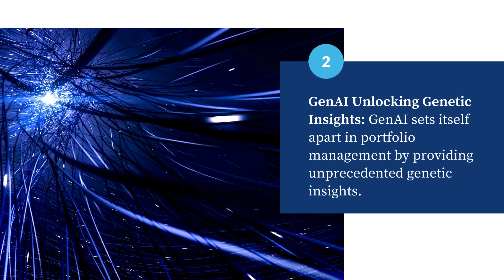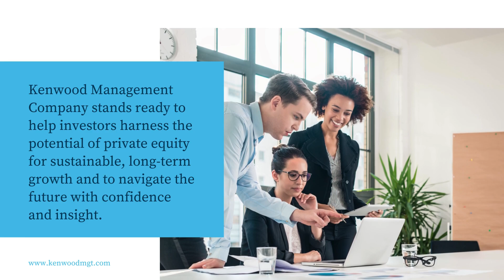Artificial Intelligence Revolutionizing Private Equity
Witness how AI transforms traditional private equity firms into tech-savvy powerhouses and unlocks unprecedented growth opportunities. In this video, we explore two ways AI is revolutionizing private equity - deal sourcing and using genetic insights through GenAI for unparalleled transformation within portfolio companies.